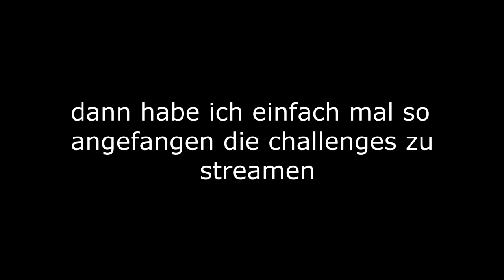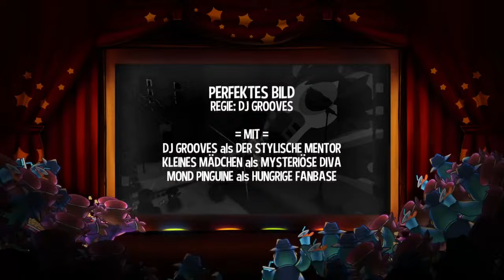Kein Springen erlaubt! | A Hat in Time 🎩⌛ #37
Versucht mal den ganzen Tag lang nicht mehr zu springen

 🎮Spiel: A Hat in Time (Seal the Deal DLC)
⌨Plattform: PC/Konsolen
 ❔Genre: 3D Collectathon

⏲️Timestamps:
0:00 Tokens ausgeben
3:43 10 Sekunden bis zur Selbstzerstörung
10:21 Keine Sprünge